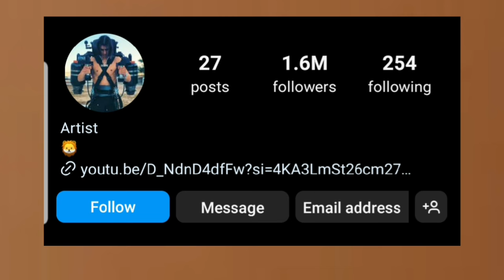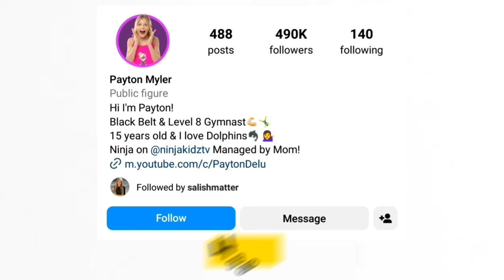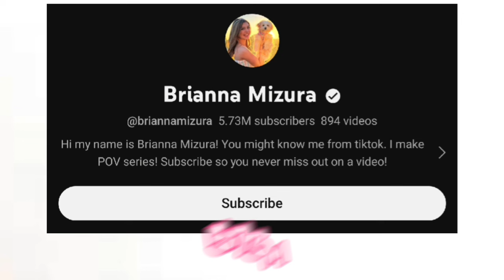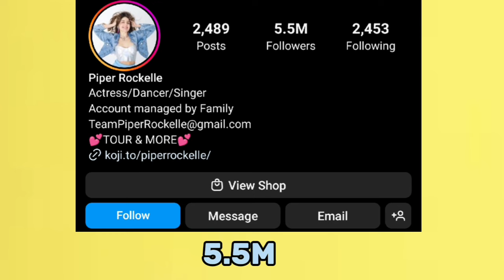Cyrus Dobre Vs Brianna Mizura Vs Piper Rockelle Vs Payton Myler Lifestyle Comparison In 2024🌟